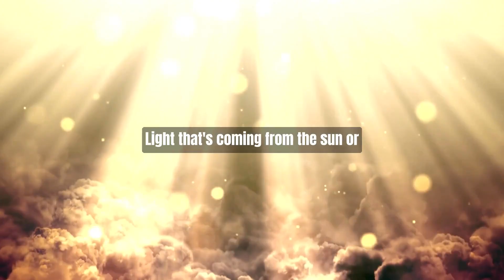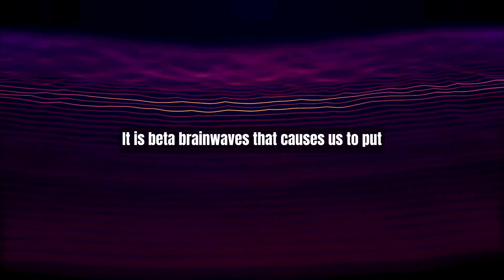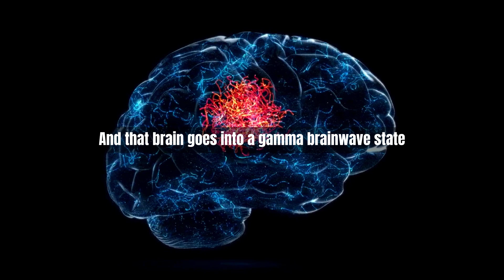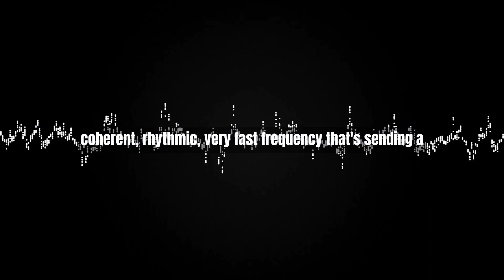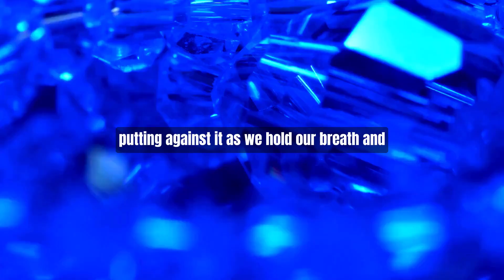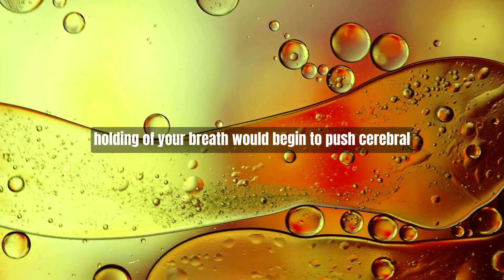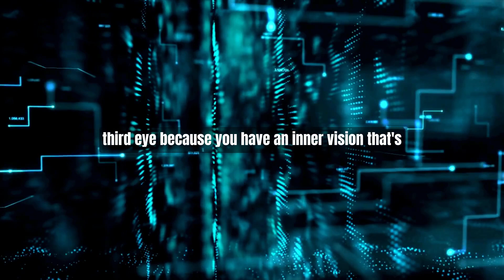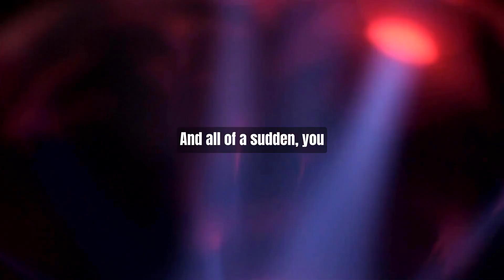Immediate Third Eye Activation - Dr. Joe Dispenza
This enlightening guide helps you swiftly awaken your third eye, the center of intuition and foresight, while also stimulating your pineal gland, often referred to as the 'seat of the soul'.

Under Dr. Dispenza's expert guidance, you'll delve into profound practices that will tap into these critical centers of spiritual perception. As you connect with these inherent capabilities, you'll gain deeper insight into your inner self and the world around you.

Whether you're a seasoned spiritual explorer or just embarking on your journey, this practice will foster a heightened sense of intuition, insight, and spiritual awareness. By following Dr. Dispenza's methods, you can activate your third eye and stimulate your pineal gland, leading to a more harmonious, insightful, and spiritually enriched life.